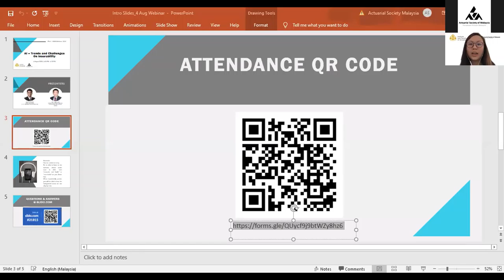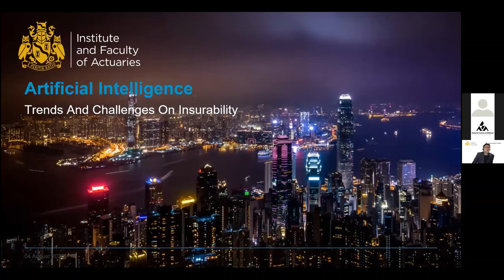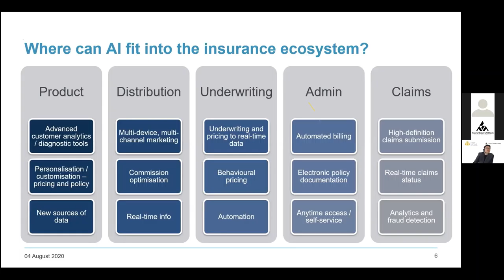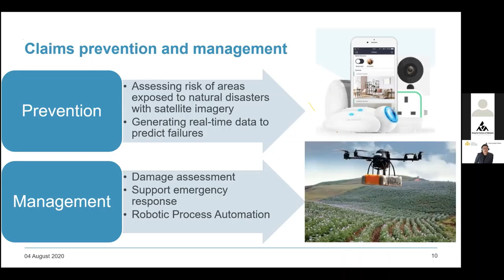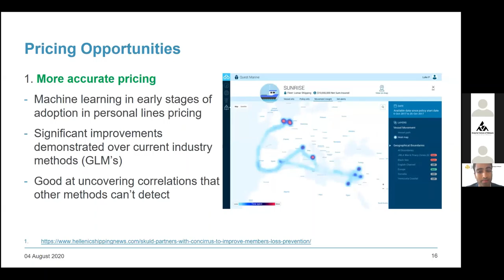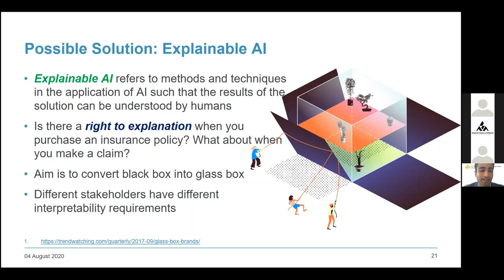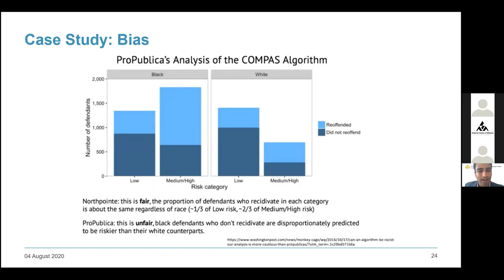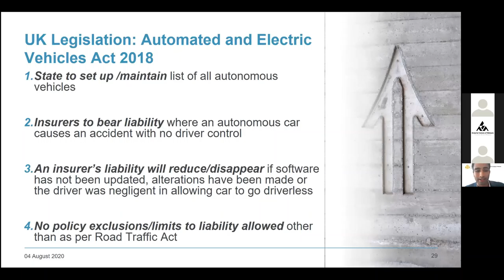IFoA/ASM Joint webinar: Artificial Intelligence -Trends and Challenges on Insurability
IFoA GI Asia International Working Party members Adam George FIA and Lau Sie Liang FIA discuss the impact of the advances in artificial intelligence (AI) on the insurance world, including recent case studies that illustrate the opportunities and risks associated with AI.